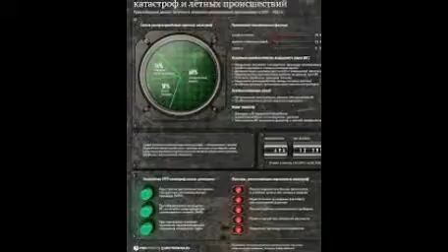Минтранс Индонезии не подтверждает сообщения о гибели лайнера Air Asia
ДЖАКАРТА, 28 дек — РИА Новости. Гендиректор управления воздушного транспорта индонезийского минтранса Джоко Мурджатмо не подтвердил информацию о гибели пропавшего самолета авиакомпании Air Asia.

Самолет авиакомпании Air Asia пропал с радаров диспетчерских служб в 6.17 по местному времени (2.17 мск). По данным СМИ, на борту находились 155 пассажиров и шесть членов экипажа. Глава отдела по связям с общественностью Национальной поисково-спасательной службы Индонезии Суприанди Минггу ранее заявил, что самолет столкнулся с турбулентностью, попытался изменить курс и рухнул в море.

«На этот момент мы не хотим решительно утверждать ничего за исключением того, что связь с самолетом было потеряна», — сказал Мурджатмо, которого цитирует издание Detik.